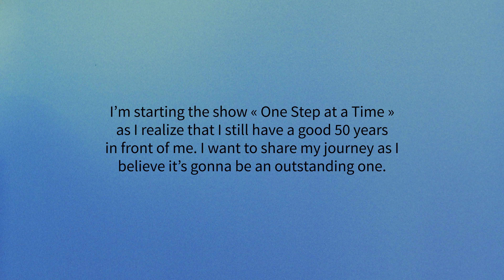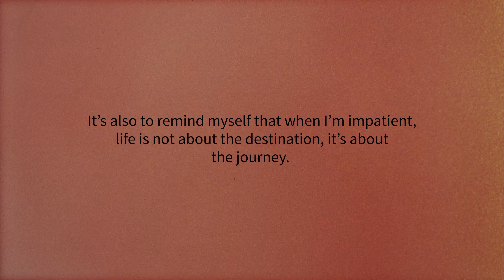The why (behind the why) of building FirePress | OneStep EP007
I just had a flash about what’s driving me to build FirePress.

I started the Youtube channel « One Step at a Time »
as I realize that I still have a good 50 years
in front of me. I want to share my journey as I
believe it’s gonna be an outstanding one.

It reminds me that when I’m impatient,
life is not about the destination, it’s about
the journey.

To know what I'm doing these days and to know who I am:

Cheers!
Pascal